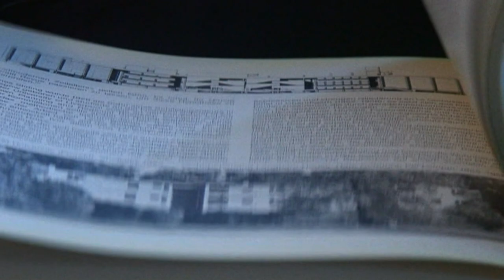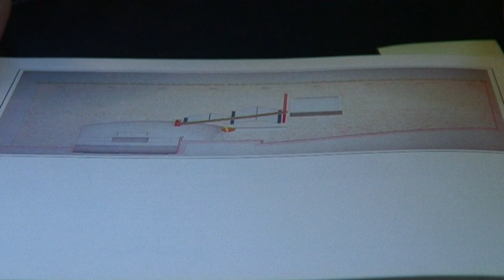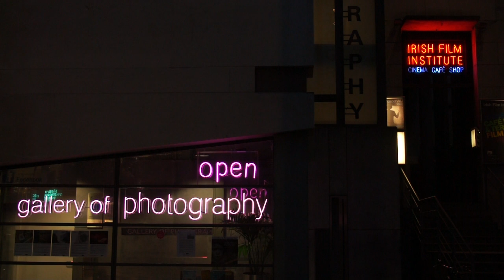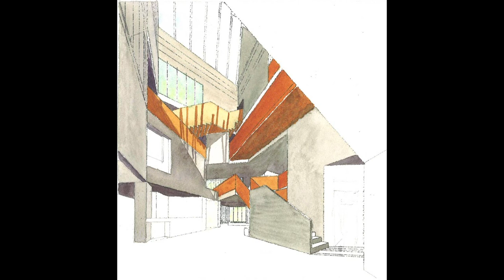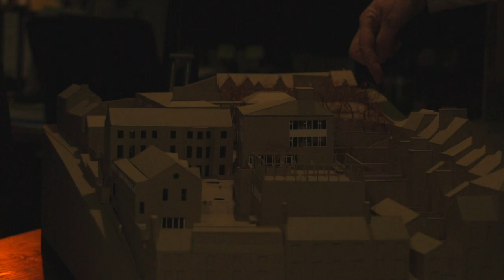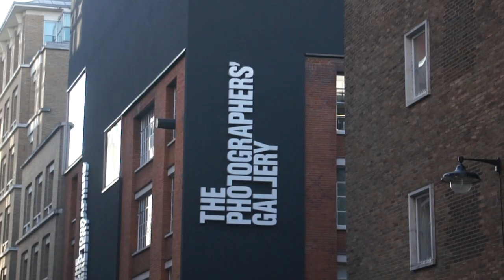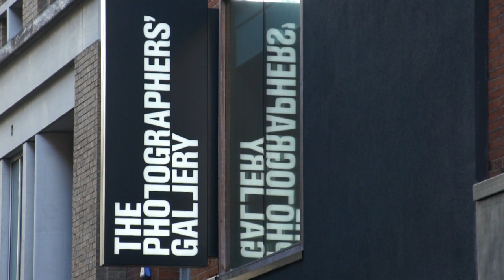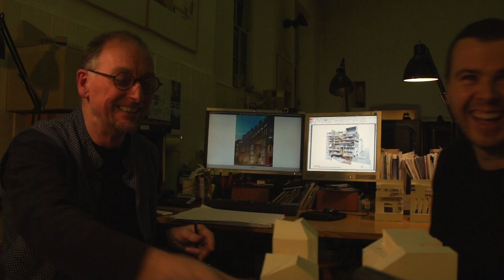The Elements of Architecture – 50 minute version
The Irish Architects Shelia O’Donnell and John Tuomey talk to RIBA Honorary Fellow Tony Chapman in their Connemara home about their lives and work together. The poetry of their conversation is matched by the lyricism of their buildings across the island of Ireland, in London and in the Netherlands. They range from their work with their mentor James Stirling, to the RIBA Stirling Prize for which they have been shortlisted five times.